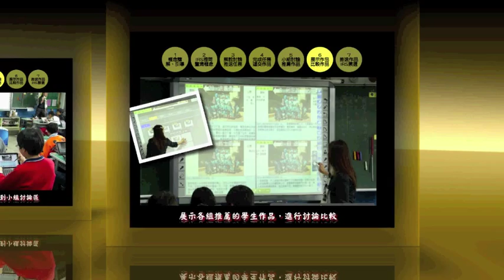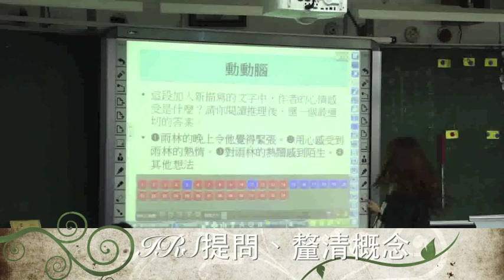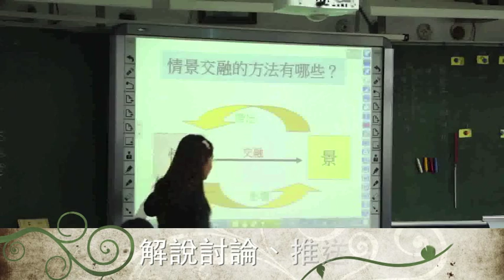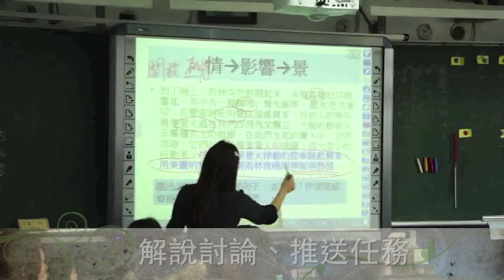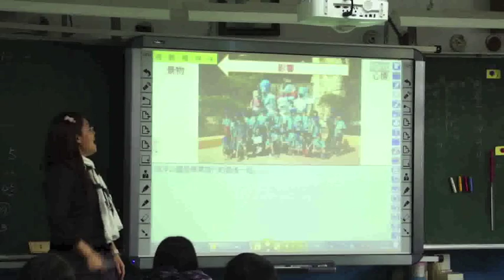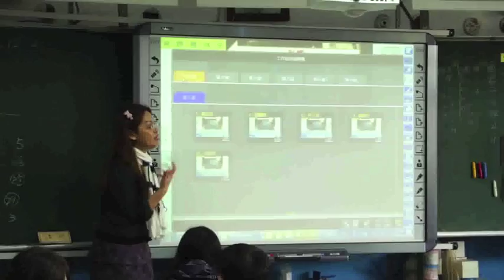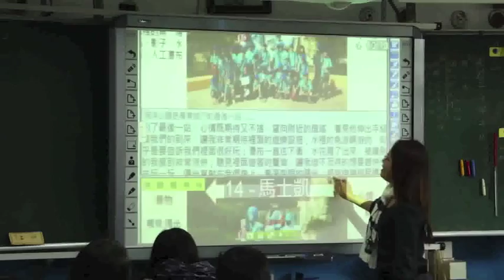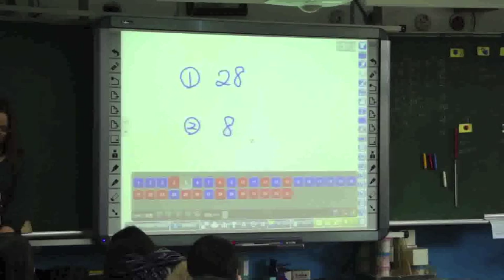市立教大附小科技創新教學模式：電子書包國語科01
臺北市立教育大學附設實驗國民小學是一所非常重視『以學生為中心』教與學理念，注重合作學習、個別化學習的百年名校，在方慧琴校長的卓越科技領導下，積極發展科技在教學上的應用，並展現極佳的成果。
為了研究科技導入班級教室的應用成效，於2011年下半年，在6年1班、6年2班導入TEAM Model智慧教室，師生經過一學期的使用經驗，再於2012年上半年開始導入行動學習載具(pad，又稱為電子書包)，展開全新的教與學里程碑。
這段影片是6年1班王瑀老師所發展的科技創新教學模式影片，透過這段影片可以解開許多學校發展電子書包的謎團，證明不要為了科技而科技，而是要『讓科技靜默、以教學實踐』，在王老師的課堂裡，我們可以發現教育的無限可能，以科技來輔助『以學生中心』的教與學理念，充分發揮合作學習、個別化學習的真諦。
在6年1班的課堂裡，教室端運行的是HiTeach Pro教學專家系統，學生端運行的是HiLearning電子書包學習系統，兩者整合起來就成為TEAM Model電子書包智慧教室的核心系統。

**註：本影片中教學示範所使用的圖片或教材為各著作權人所有，若影片中老師上課所使用的素材為貴公司所有， ，我們將特別註明與感謝，謝謝您！